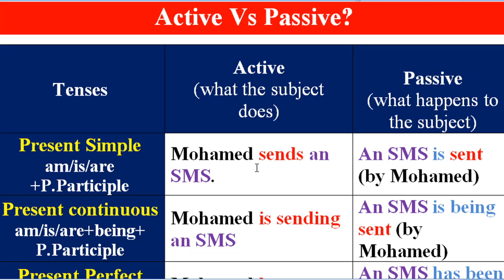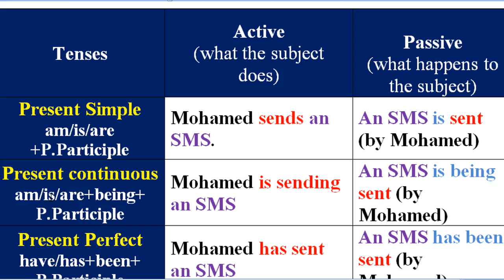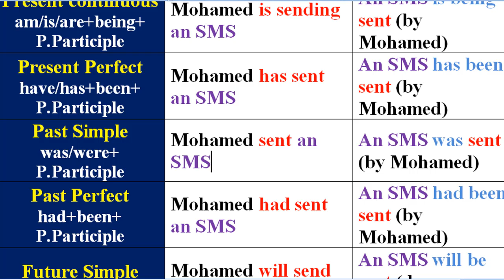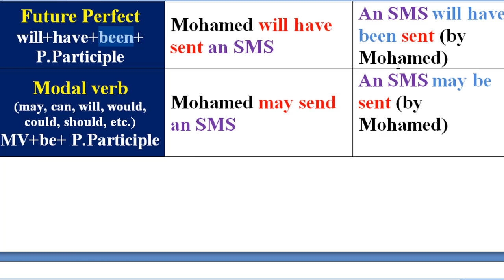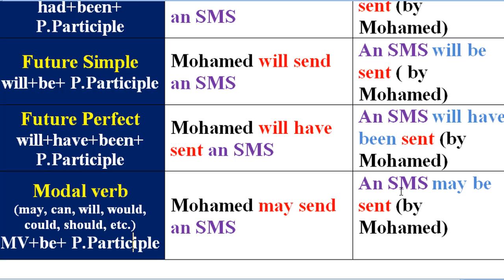2/Passive Voice المبني للمجهول: الأزمنةTenses: Active vs passive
في هذا الجزء الثاني من درس صيغة#المبني_للمجهول Passive_voice.
هنا أشرح الفرق بين active_voice و passive_voice.